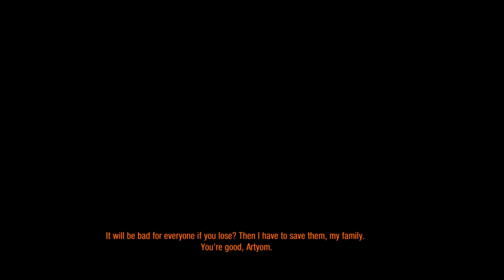Metro Last Light Part 14: Mama Bear